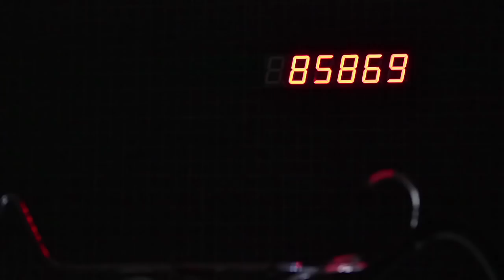imai - inter media art institute: The Invisible Force Behind. Materialität in der Medienkunst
Die Gruppenausstellung versammelt im NRW-Forum Düsseldorf vier raumgreifende Medienkunst Installationen von Michael Bielicky / Kamila B. Richter, Lutz Mommartz, Jill Scott und Agnes Meyer-Brandis sowie Videoarbeiten aus dem imai-Archiv. Im Ehrenhof ist zudem in den Abendstunden die Lichtkunst-Projektion „Reflecting Light" der Berliner Künstler Holger Mader und Heike Wiermann zu sehen. Die ausgewählten Werke werfen die Frage nach der Zukunft ihres Materials auf. Ihre Materialität basiert auf technologisch aufbereiteten -- und manches Mal nicht lokalisierbaren -- Informationsquellen und dehnt sich aus auf Visualisierungen von intensiv wahrnehmbaren Wissens-, Kommunikations- und Projektionsräumen. Weitere teilnehmende Künstlerinnen und Künstler sind Alexander Hahn, Gary Hill, Van McElwee, Elsa Stansfield / Madelon Hooykaas, Steina und Woody Vasulka.